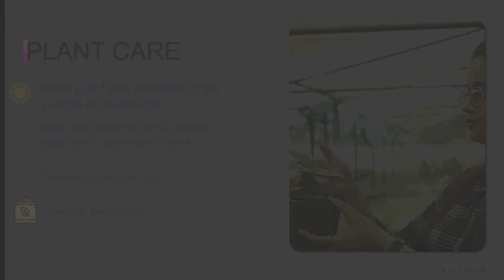Ficus Lyrata Care & Info | Plant Care | plant tips | Vivero garden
In this video know about :
Ficus Lyrata Care & Info
Plant Care
plant tips
Vivero garden